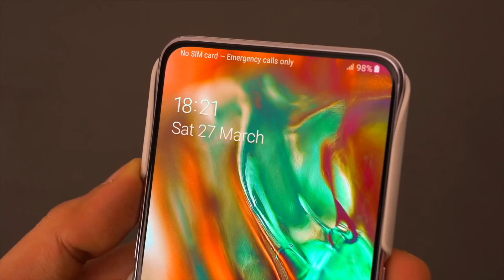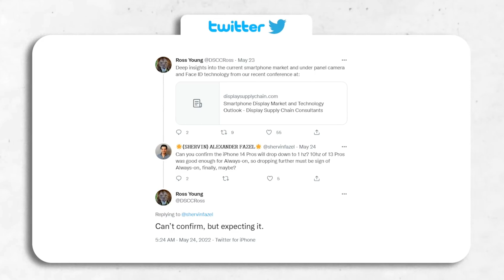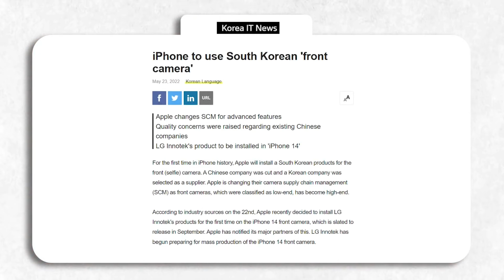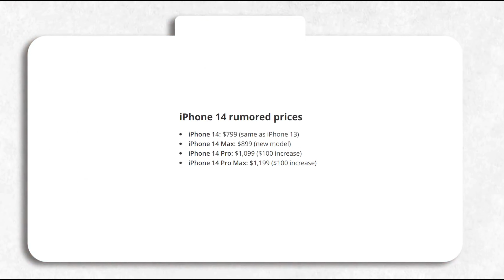Iphone 14 Pro - lần đầu được trang bị tính năng cũ của Android